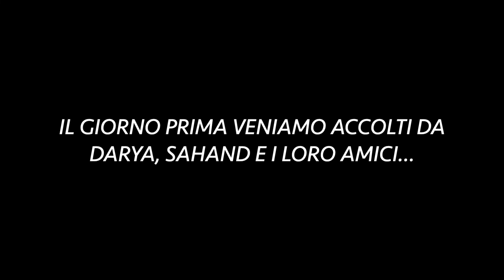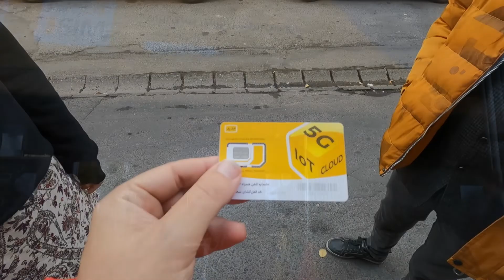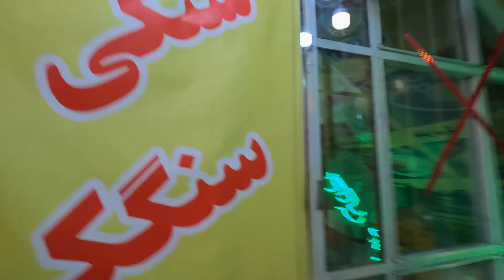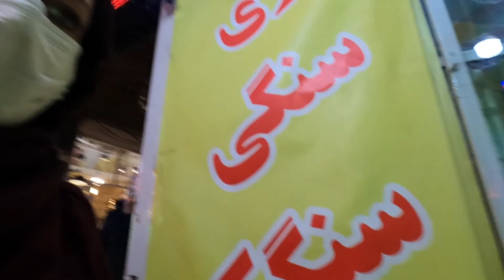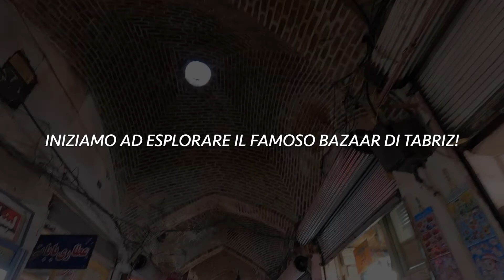Goodmorning IRAN! - Cibo, Amici e Bazar a TABRIZ - SLOW TRAVEL by LAND - Ep37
Ep37 - Il viaggio è stato lungo ma appena abbiamo messo piede in Iran tutto è cambiato attorno a noi! Iniziamo questo viaggio in Iran visitando uno dei più antichi bazaar del mondo, provando del cibo unico e facendoci coccolare dai nostri amici che ci ospitano qui a Tabriz! Siamo già innamorati di questo paese!